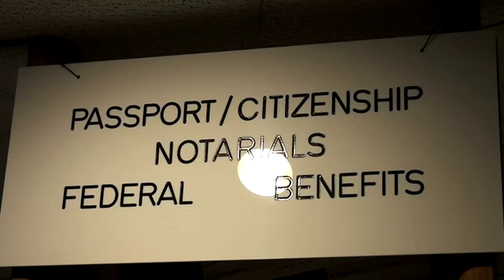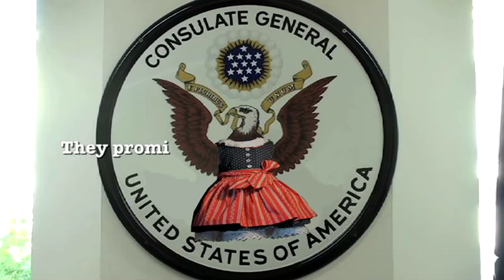Dressed to Thrill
On Friday, October 21, the U.S. Embassy Vienna Consular Section had something special planned for their visitors - let yourself be surprised...